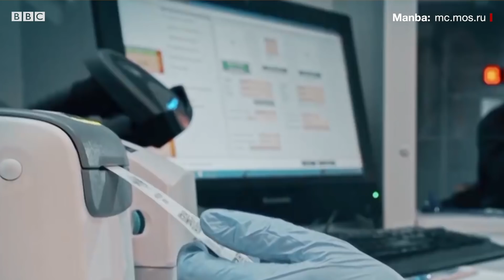Россия-Ўзбекистон: мигрантлар учун янада оғир кунлар келаяптими? - BBC News O'zbek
Янги йилдан Россия мигрантлар учун янги қонунлар қабул қилди.
Бармоқ изи хужжати, биометрик патент ва ҳар 3 ойда тиббий кўрикдан ўтиш шарти.
Бу қонунлар ўзбекистонликлар ҳаётига қандай таъсир қилади?
Янги тартиб-қоидаларни таҳлил қилган экспертлар Россиядаги меҳнат муҳожирлари учун янада қийин даврлар бошланаётганлигини тахмин қилишмоқда.